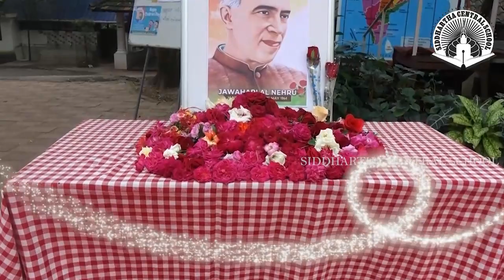Children's Day Celebration - SIDDHARTHA CENTRAL SCHOOL PALLIMON